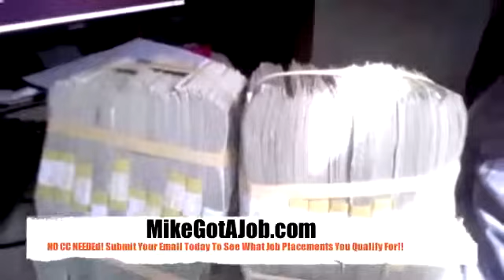Yo Gotti Respect That You Earn Feat Ne Yo and Wale